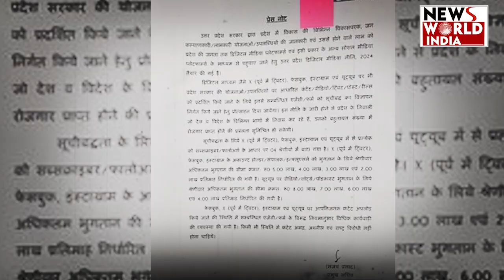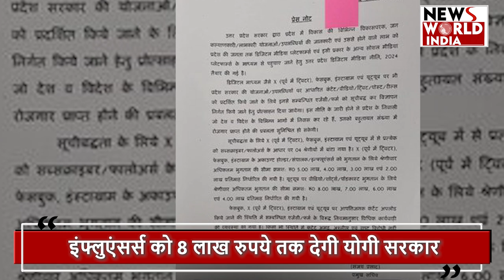Breaking News: योगी सरकार की नई पॉलिसी सोशल मीडिया इंफ्लूएंसर्स को मिलेंगे पैसे, कैसे? जानें !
यूपी की योगी सरकार नई सोशल मीडिया पॉलिसी लेकर आई है… इसके कुछ फायदे तो कुछ नुकसान भी आइए जानते है राज्य सरकार की इस पॉलिसी के तहत आपत्तिजनक पोस्ट किए जाने पर तीन साल से लेकर उम्रकैद तक की सजा दी जा सकती है… इसके साथ ही सोशल मीडिया पर डिजिटल एजेंसी और फर्म के लिए विज्ञापन की व्यवस्था भी की गई है... सोशल मीडिया पॉलिसी को कैबिनेट की बैठक में मंजूरी दे दी गई है…